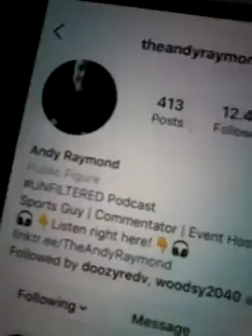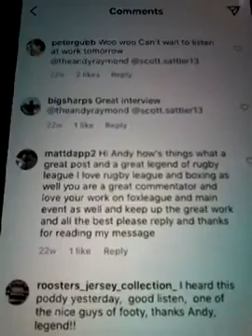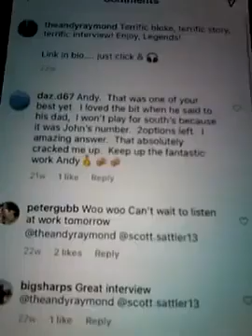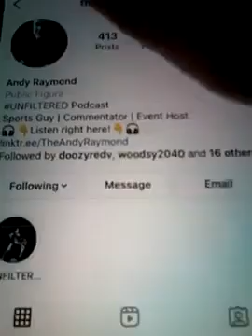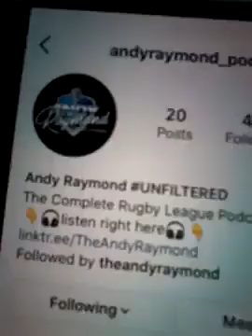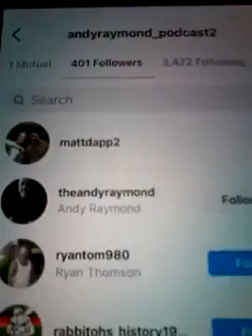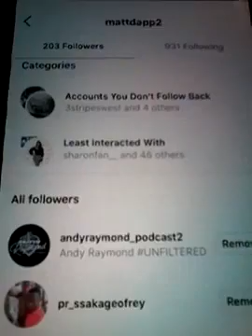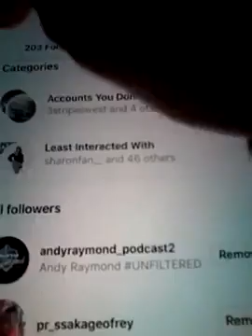@@2023 ANDY RAYMOND NOW FOLLOWING MATTDAPP OF BOXING AND MAIN EVENT ANDY RAYMOND NEWEST POST 2023